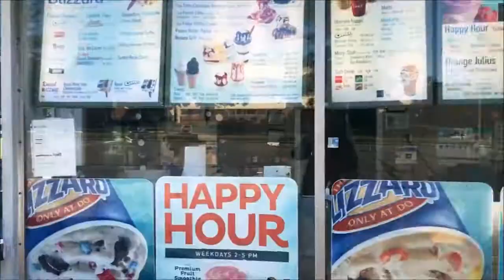Our puppy growing up // 4 months old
Our mini golden doodle baby's first 2 months at home!